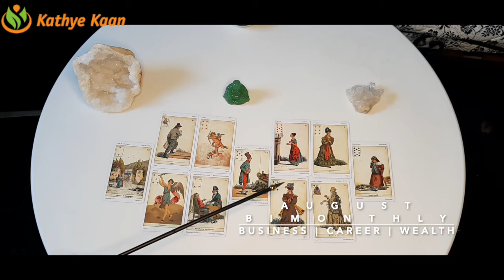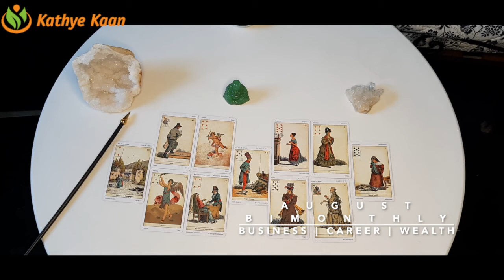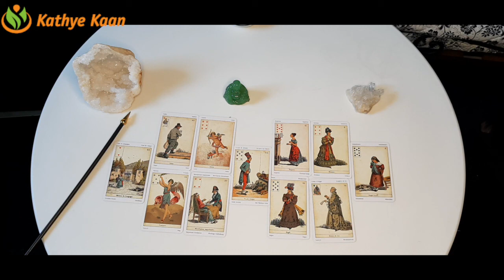OPHIUCHUS AUGUST 2020 Bi MONTHLY🍀🌈 BUSINESS CAREER WEALTH READING 💫☸️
OPHIUCHUS AUGUST 2020 Bi-MONTHLY BUSINESS CAREER WEALTH READING HOROSCOPE

Kathye